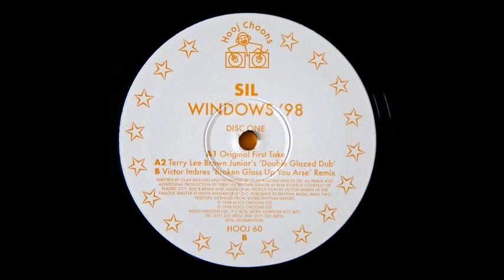SIL - Windows '98 (Terry Lee Brown Junior's 'Double Glazed Dub') [Hooj Choons 1998]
SIL - Windows '98 (Terry Lee Brown Junior's 'Double Glazed Dub')
Label: Hooj Choons
Released: 1998